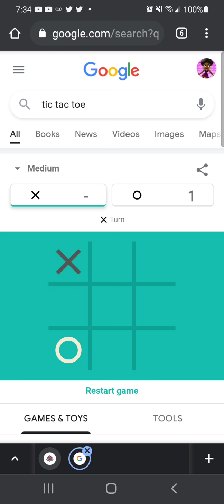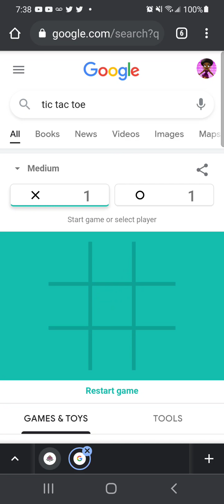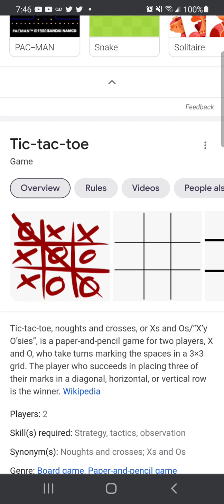Full Moon, Plants, and Libations